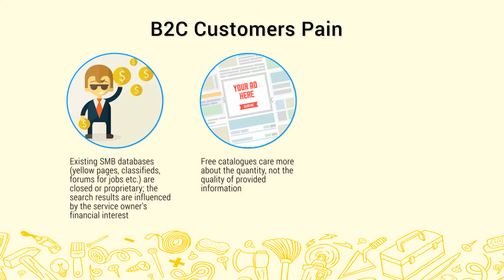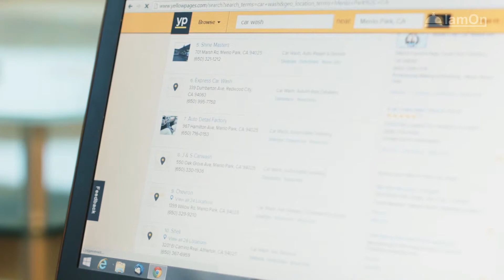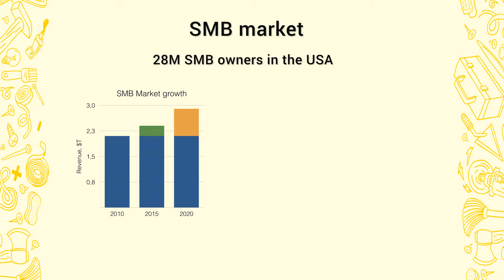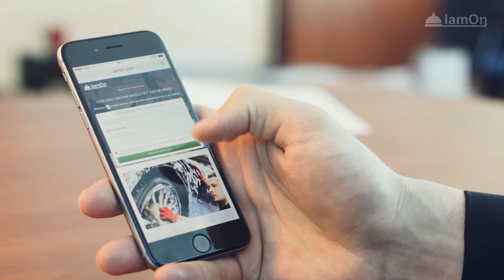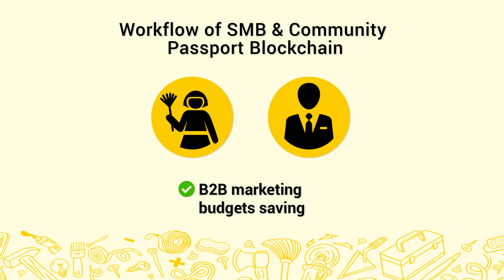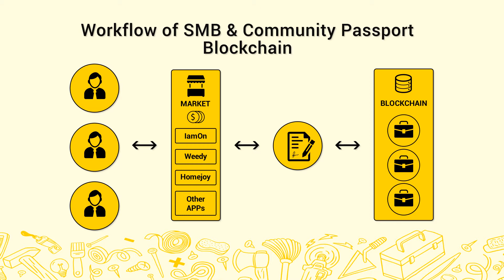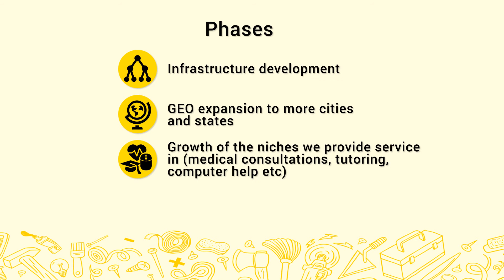IamOn.com Presentation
IamOn.com